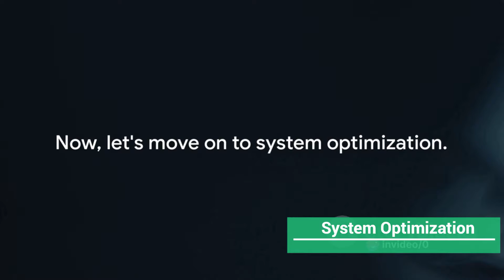🟢NVIDIA K4200 in 15 Games | in 2024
👉 Benchmark tests of Nvidia Quadro K4200 and its workstation graphics performance  in 15 GAMES  in 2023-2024

So Can this IGPU handle some of the most wanted games this year? Yeah no, Lets GO!

🖥️System Configuration
CPU: Ryzen 5 5600X (5600X)
GPU: Quadro k4200

Share your comments and opinions, i'll behappy to respond as fast as we can.
Peace and chat with you in the next video.